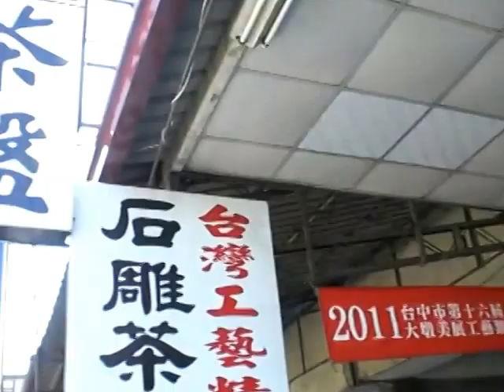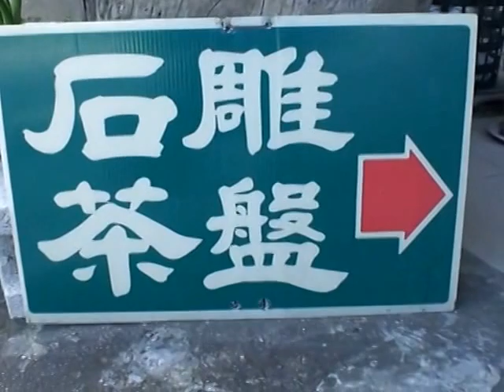陳世昌 & 陳永裕 父與子石雕藝術茶盤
地　　址：南投縣埔里鎮南村里中山路四段131號
交通指引：走國道6號下愛蘭交流道左轉往埔里約400公尺處
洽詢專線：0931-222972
陳老師於2010年設立石雕茶盤展售門市，讓喜愛藝術收藏的舊雨新知，更便利欣賞最新創作，歡迎您來店參觀。